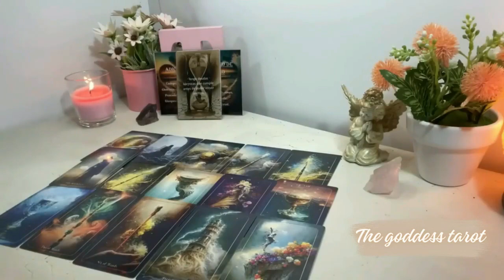CAPRICORN 💔SOMETHING VERY BAD IS GOING TO HAPPEN TO YOUR EX 😱TREMENDOUS FIGHT🤬💥JUNE 2024 TAROT